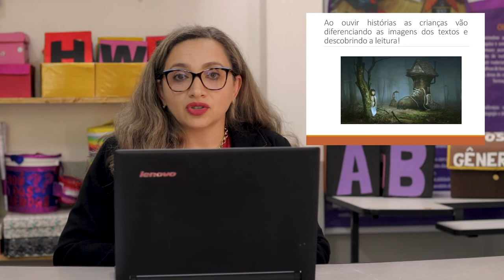[PED] Teoria e Metodologia do Ensino da Língua Portuguesa - Alfabetização, Literatura e Ludicidade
A Alfabetização, Literatura e a Ludicidade na disciplina de Teoria e Metodologia do Ensino da Língua Portuguesa com a professora Sandra Pietrobon  para o curso de Pedagogia - EaD da Universidade Estadual do Centro Oeste do Paraná.